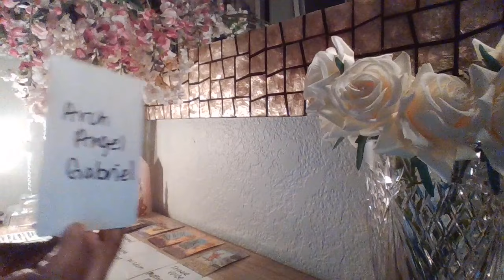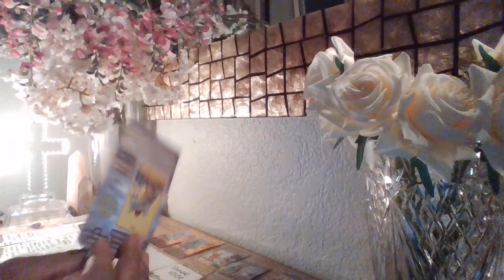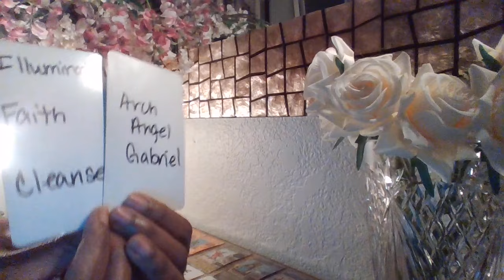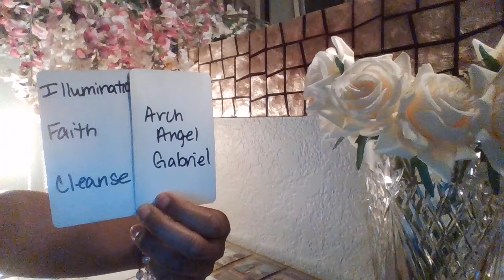😳👀THEY SEE /HEAR IT SO CLEARLY NOW|UR DIVINE GIFTS/WISDOM GO FAR BEYOND WHAT THEY THOUGHT/EXPECTED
Isaiah 54:17